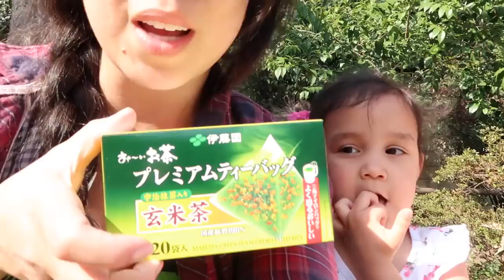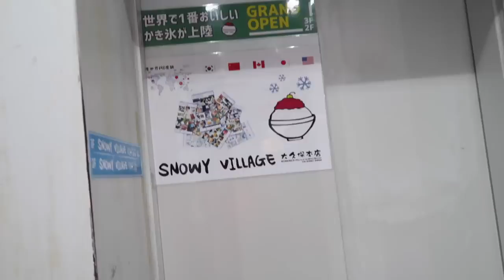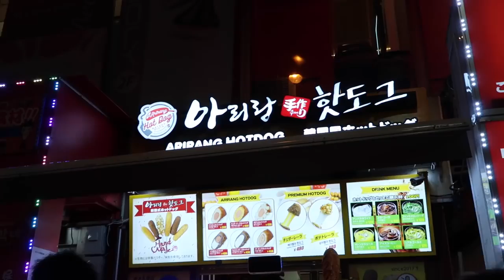THE BEST VIDEO TRY SPECIAL FOODS AND DELICIOUS KOREAN STREET FOOD IN TOKYO CITY! THIS TIME.